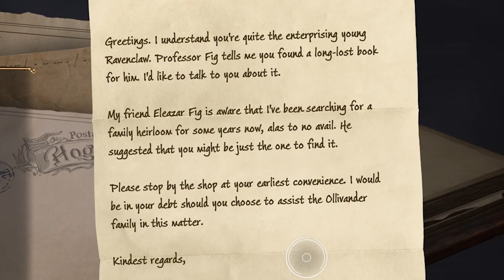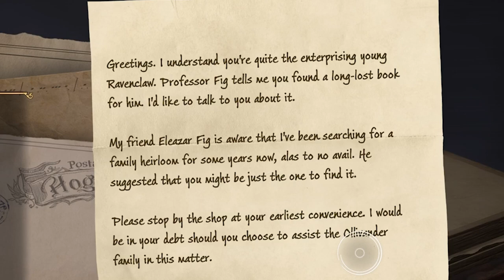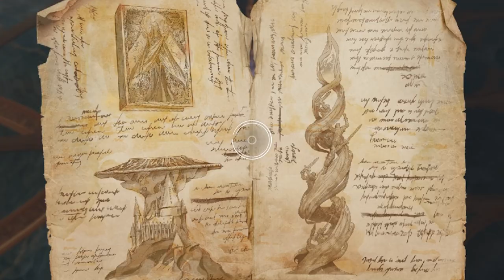NOW I CAN FLY IN SCHOOL - Hogwarts legacy tamil #3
In This Hogwarts legacy Tamil series, Completed professor Fig's assignment inHogwarts legacy tamil  with Tamil funny game commentary.

The Funniest Hogwarts legacy tamil Video Ever with New Funny elements makesHogwarts legacy even funnier & hilarious! It is lots of fun and laughs.

by using various Hogwarts legacy mods tamil, i have edited this video